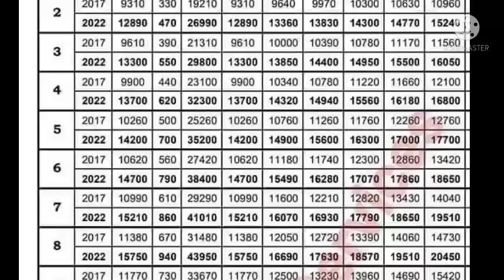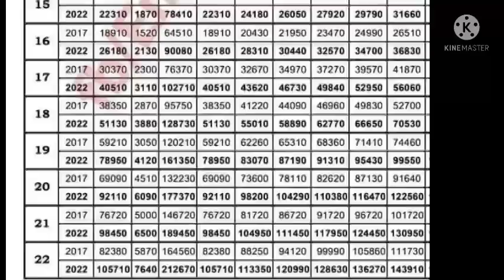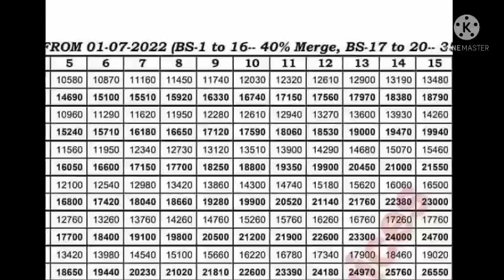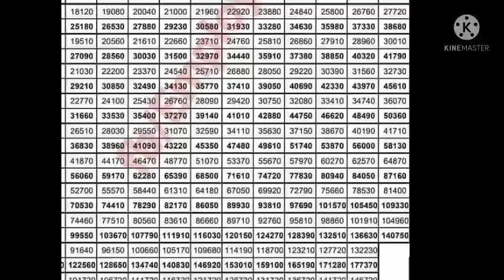pay increase chart||scale revised||adhoc relief merge||15 % salary increase||good news govtemployees